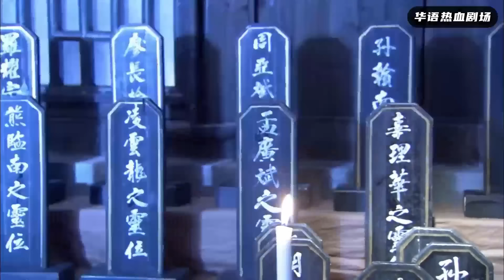【狙擊手電影】黑皮衣狙擊手，躲在柱子後，暗殺了一百個日軍！2024🎈 國語4k 🎈 最新電影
視頻來自與：wyyhnndgs